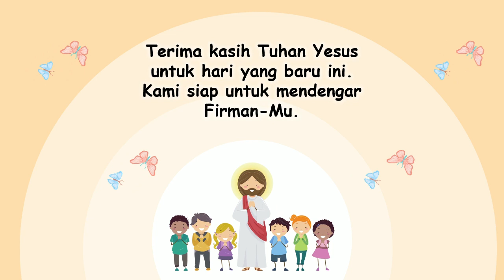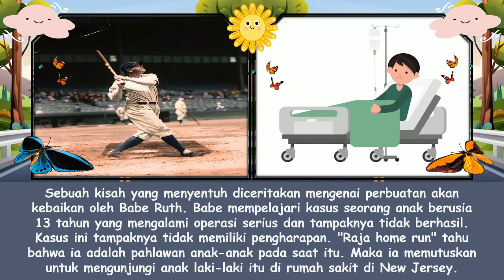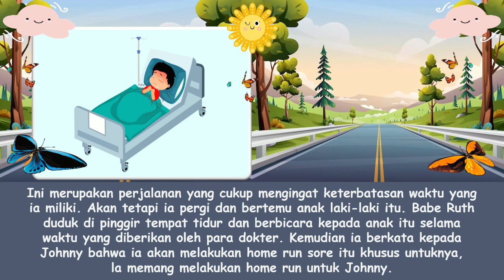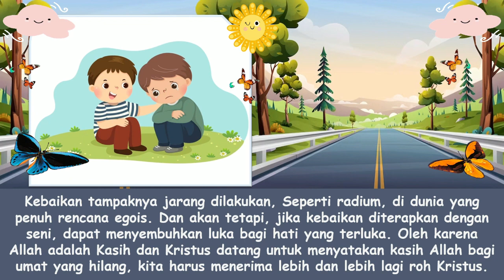"Sebuah Perbuatan Mengenai Kebaikan" | Renungan Pagi Anak-Anak | 30 November 2023